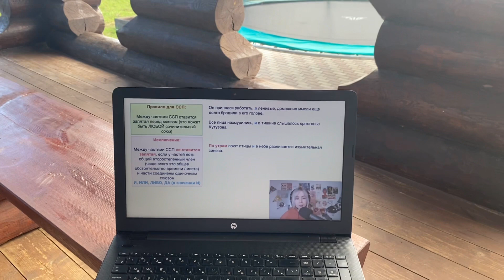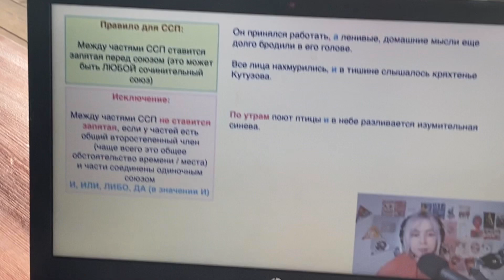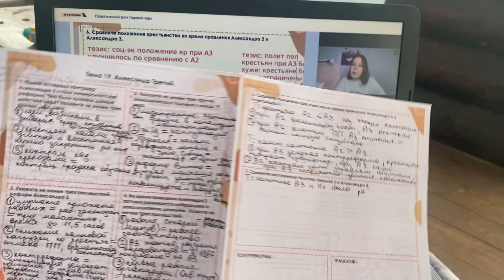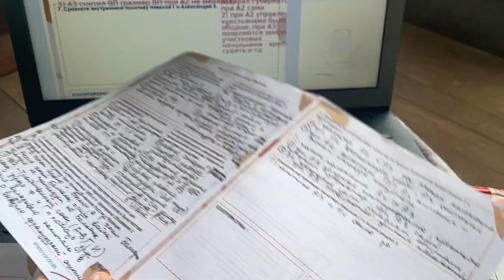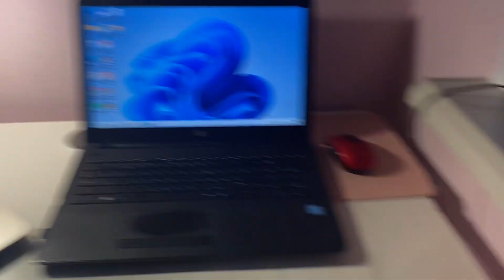живу один день как that girl🌱🦋💌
обо мне:
◦ Лиза, 17
◦ сдаю ЕГЭ по истории, обществу + обязательные (русский, база матеша)